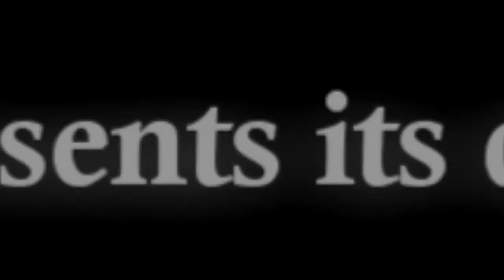Silent Scream's Upstream Promo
Promotional video from argentinian progressive metal band Silent Scream debut album "Upstream".